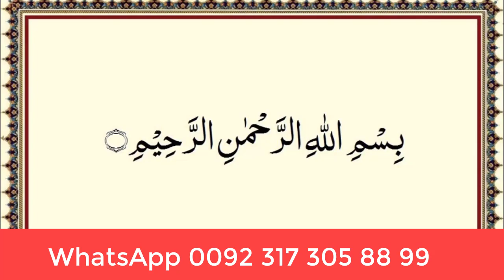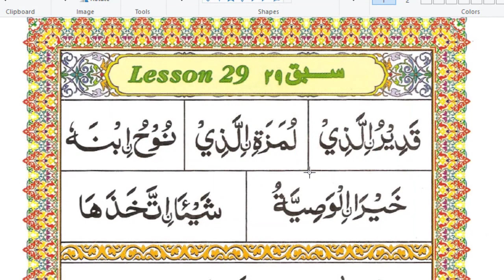Lesson 29 Qaida Ahsanul Qawaid || Noon Qutni || ن قطنی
Lesson 29 Qaida Ahsanul Qawaid ||  Noon Qutni || ن قطنی || احسن القواعد
Qaida:: Ahsanu ul Qawaid ||  احسن القواعد

In this video Qari Ghani Ullah Khan will teach you Lesson 29 Qaida Ahsanul Qawaid ||  Noon Qutni || ن قطنی || احسن القواعد  Full In Urdu/English with Proper Tajweed. He is explaining you all the Tajweed rules you need to know in order to properly recite the (Qaida) Quran Insha Allah.